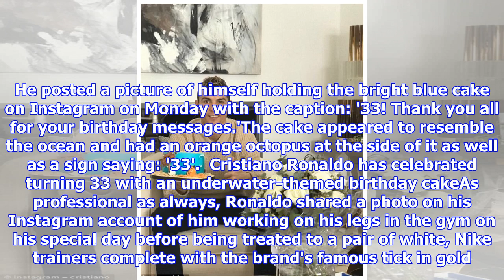Ronaldo celebrates turning 33 with underwater-themed birthday cake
Published: 11:10 EST, 5 February 2018 | Updated: 02:27 EST, 6 February 2018 Cristiano Ronaldo has celebrated turning 33 with an underwater-themed birthday cake. He posted a picture of himself holding the bright blue cake on Instagram on Monday with the caption: '33! Thank you all for your birthday messages.'The cake appeared to resemble the ocean and had an orange octopus at the side of it as well as a sign saying: '33'.  Cristiano Ronaldo has celebrated turning 33 with an underwater-themed birthday cakeAs professional as always, Ronaldo shared a photo on his Instagram account of him working on his legs in the gym on his special day before being treated to a pair of white, Nike trainers complete with the brand's famous tick in gold. On Sunday Ronaldo, who shares his birthday with Paris Saint-Germain's Neymar, posted his latest profile picture on Twitter ahead of Super Bowl LII.The photo features the Real Madrid man head-to-toe in a black Nike American football uniform - complete with h...